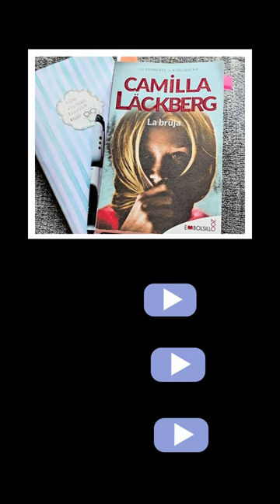Lectures del mes de setembre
Les meves lectures del mes de setembre
🍄 El somriure de Darwin
🍄 El color dels coloms
🍄Monumental
🍄 Suïcidis S.A.
🍄 Malabèstia
🍄 La Bruja
🍄 La carta